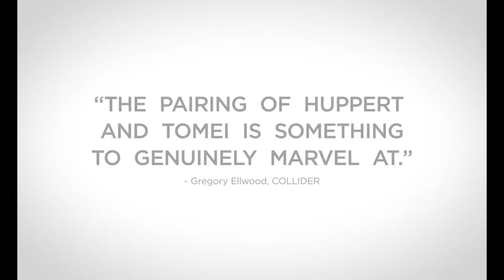FRANKIE (2019) - Isabelle Huppert, Marisa Tomei, Greg Kinnear - HD Trailer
FRANKIE (2019) (France, Portugal)  Drama, Romance
Directed by Ira Sachs

CAST:
Isabelle Huppert
Brendan Gleeson
Marisa Tomei
Jérémie Renier
Greg Kinnear
Ariyon Bakare
Vinette Robinson
Pascal Greggory
Sennia Nanua
Carloto Cotta
Mikaela Lupu
Santiago André
Márcia Breia
Mercês Borges
Manuel Sá Nogueira
Duarte Ferreira

SYNOPSIS:
Unfolding over the course of a late summer’s day in the fabled resort town of Sintra, Portugal, FRANKIE follows three generations who have gathered for a vacation organized by the family matriarch (Isabelle Huppert).

In this fairy tale setting, husbands and wives, parents and children, friends and lovers, stirred by their romantic impulses — discover the cracks between them, as well as unexpected depth of feeling.

REVIEWS:
"Gorgeous and Tender!"
- David Ehrlich, INDIEWIRE

"[A] film that whisks us away, showcases such a talented and eclectic array of performers and reconfirms a singular filmmaker's affecting artistry."
- Gary Goldstein, LOS ANGELES TIMES

"What a thorough pleasure to be in the company of Frankie, a film that feels like a sumptuous beach read on a lazy sunny afternoon."
- Tomris Laffly, ROGEREBERT.COM